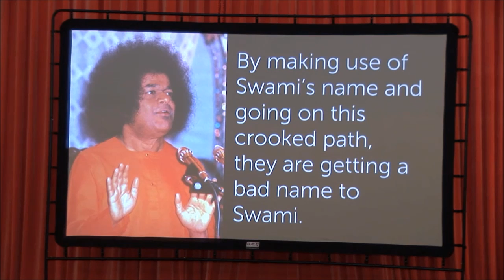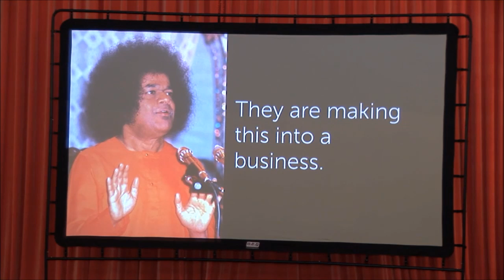84. Muddenahalli Fraud and Scam ( Zagreb - Croatia )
DO NOT INDULGE AT ALL IN THE MUDDENAHALLI FRAUD.
Muddenahalli Fraud and Scam (Business class, Five Star Accommodation, Food extravaganza. OMG)
Muddenahalli Fraud and Scam , Talk by Leonardo Pablo Gutter

Senior advocate and Sri Sathya Sai Central Trust member S.S. Naganand reveals the shocking news of how Narasimha Murthy, and others turned Judas and betrayed Bhagawan Sri Sathya Sai Baba and have attempted to hijack His legacy.

The Muddenahalli fraud team have gone so low that they are ruthlessly maligning Swami's holy name. In this one minute video Isaac Tigrett declares that under the directives of SUBTLE SWAMI (read as Madhusudan Naidu) he is opening a Casino in Las Vegas.

Very Important Message from Prof. G. Venkataraman - Radio Sai Team
 TO FOLLOW SWAMI’S WISH OR NOT? THAT IS THE QUESTION!

Prof. Anil Kumar clearly tells why devotees should not follow mediums and intermediaries, no matter how "close" they were to Sri Sathya Sai Baba.

Col. S.K.Bose's take on the situation. "MADHUSUDAN NAIDU COULD MIMIC SWAMI'S VOICE AND NOW HE IMPROVED UPON THIS TALENT, NARASIMHA MURTHY WAS QUICK TO RECOGNISE THE POTENTIAL OF THIS MAN AND A PARTNERSHIP WAS FORGED TO DUPE PEOPLE ON A LARGE SCALE"

OFFICIAL STAND OF SRI SATHYA SAI ALUMNI ON MUDDENAHALLI
(As their fellow alumnus brother MAD Madhusudan and CHEAP mentor Narasimha Murthy have taken Swami’s teachings for a ride and played havoc in devotees' families dividing confusing each member, dividing Sai centers, raising money in the name of Swami with the pretext of CONTINUING the legacy of Sai and also Prema Sai, travel in high end cars as convinving all that the high end car transport is only to "signal of His arrival", with few of the alumni joining hands with Madhu and Narasimha Murthy for financial gains, make some money opening businesses in 'subtle' way have created enough confusion to the Sai fraternity.
On the other hand Alumni brothers and sisters who were in WAIT & WATCH , IGNORE, LEAST BOTHERED, NONE OF MY BUSINESS modes, have finally opened their eyes and have issued the following notice cautioning all Sai devotees and alumni in particular who are canvassing for Muddenahalli cult. If this cautionary note was imminent, we devotees wished this was released at least 3 years ago so that you guys would have minimised the damage and did a BIG favour to Our Master but better late than never..)

The Sathya Sai International Organisation wishes to make it absolutely clear to all its members and officers that we do not have any connection with the activities in Muddenahalli or with the Sri Sathya Sai Saraswathi Trust.

''I do not speak or answer through another  person or another medium!'' Bhagawan Sri Sathya Sai Baba

Sri K Chakravarthi, Member Secretary, Sri Sathya Sai Central Trust... regarding the activities of Sri Narasimhamurthy, Sri Madhusudan Rao Naidu, Sri C Sreenivas and the others at Muddenahalli. From 18:20

An American devotee Mr. David M. Wolff speaks on the Muddenahalli fraud.